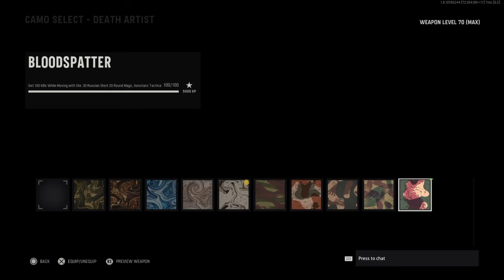Gold camo grind for stg44 part 2